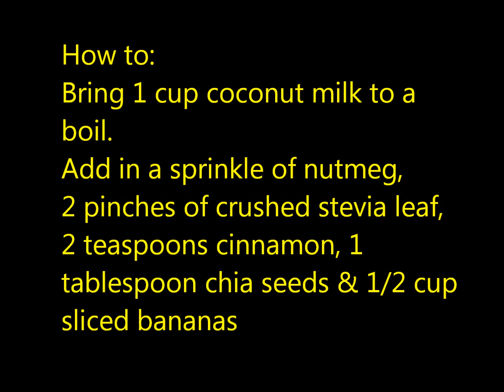How to make coconut banana soup with Emily Reynolds Fitness Nutrition Specialist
But it wasn't always this way.

I know better than most the power of nutrition and exercise. I know because in the not-so-distant past, I suffered from a health condition that crippled my entire world. The only thing that saved me was a healthy diet, fitness and the power of believing in myself. This is how I got to where I am today.

Read more about me, my story, and how I can help you @

Remember...always be your best you!
*Emily Reynolds*